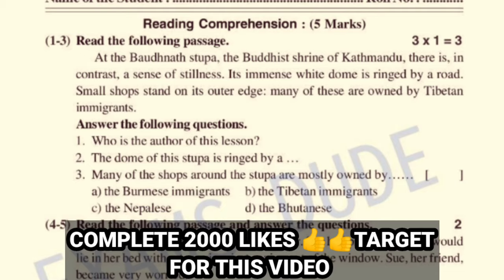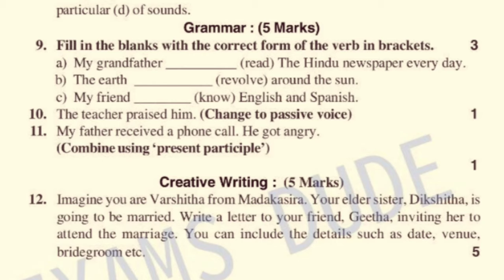Ap 9th Class (FA-4) Exams 🥳 english 💯💯Real paper + Key For(2024) || 9th Fa4 english paper Real